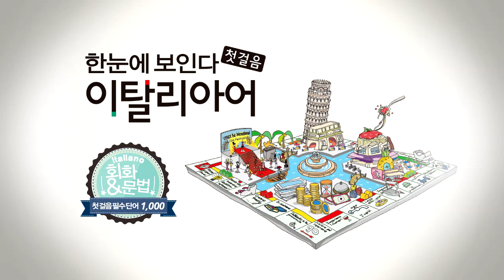한눈에 보인다 - 이탈리아어 첫걸음 Chap.1 | 문장 만들기(Essere 동사 일반문, 부정문, 의문문) | 따라 말하기